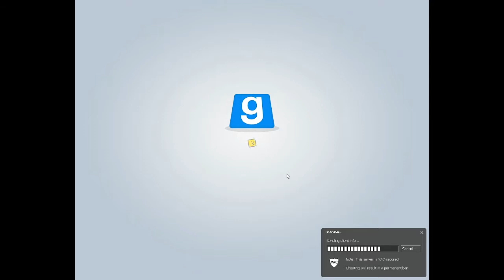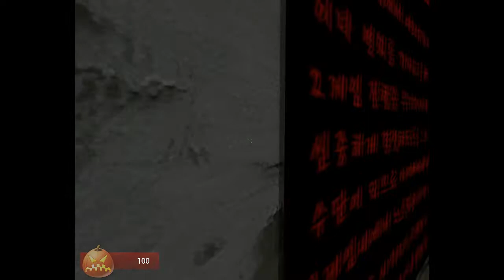TTs Plays Scary Horror Story - Garry's Mod Pt.1/4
TTs Plays Scary Horror Story - Garry's Mod Pt.1
*We apologize for not having 16.9 Screen...The monitor was recorded with a 1280 x 1024 resolution.  BUT ONE GO IS ALL WE DO!

Kendrick Lamar - Hol'Up (off Section 80)
Support & Check this artist out!!!